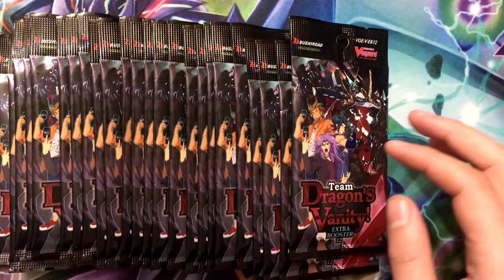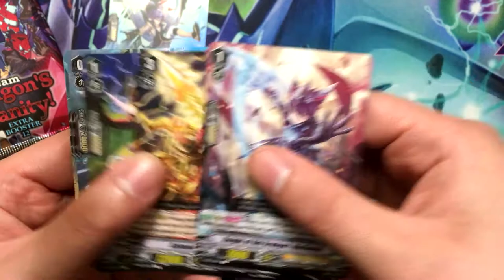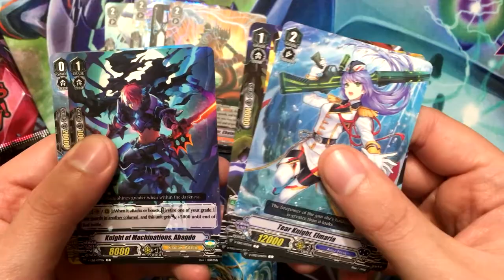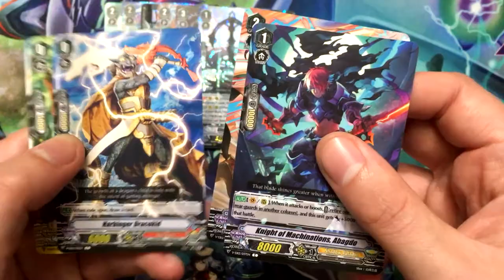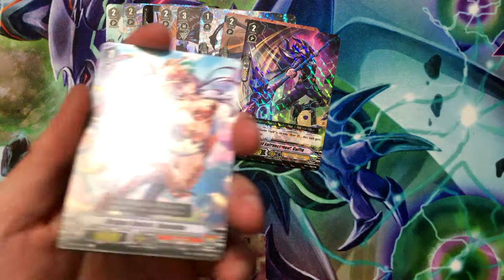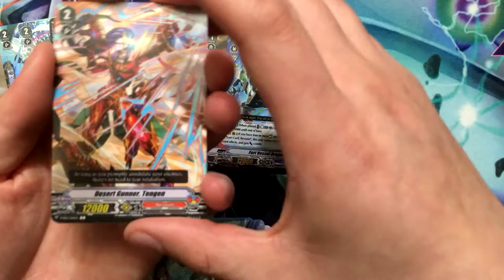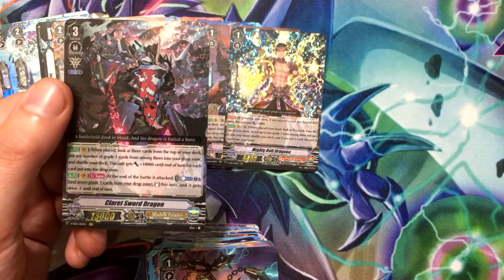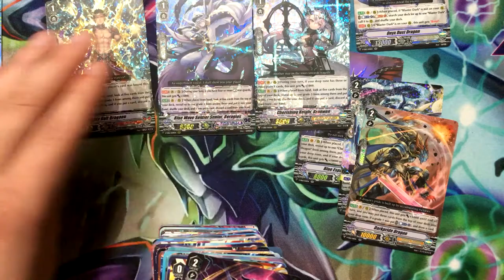NZero's Cardfight Vanguard Opening 46 - Team Dragon's Vanity Sneak Preview (24 Packs)